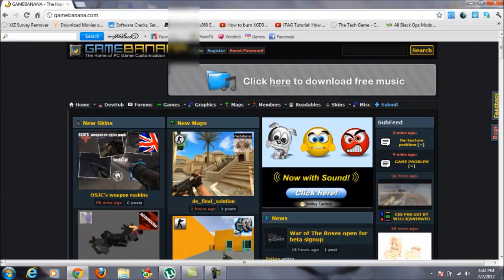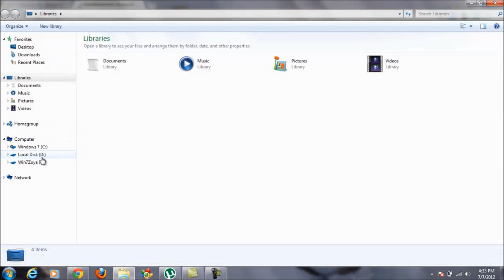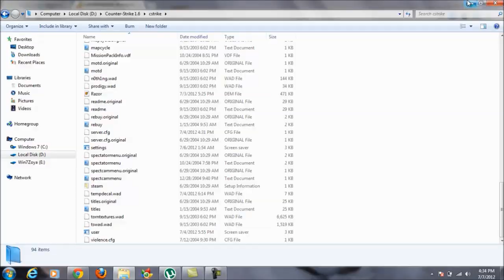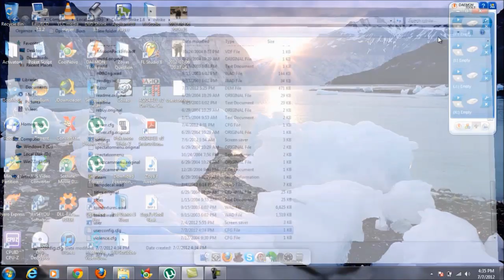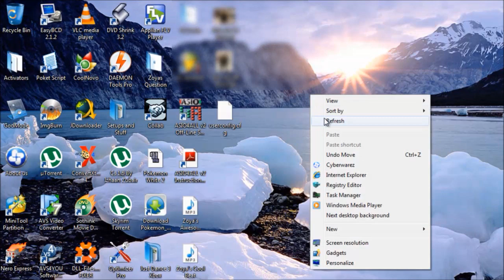How to Install Cs 1.6 Scripts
This is a video on how to install scripts to cs 1.6 such as bunny hop fast scope etc
Note: When adding another script in userconfig.cfg put the cursor on the end of the last script press enter and paste the other script there without leaving a space between both of them